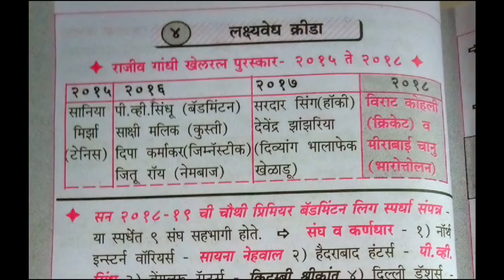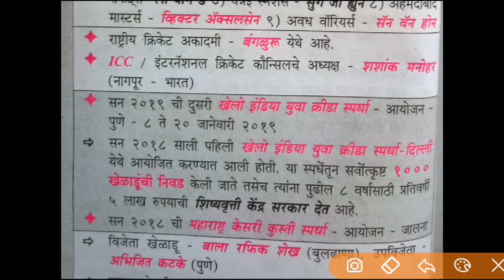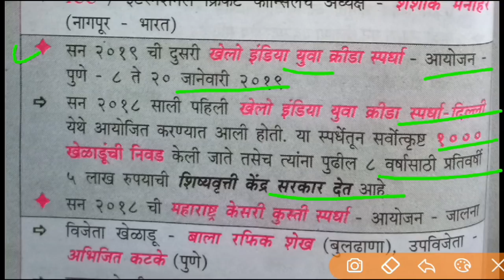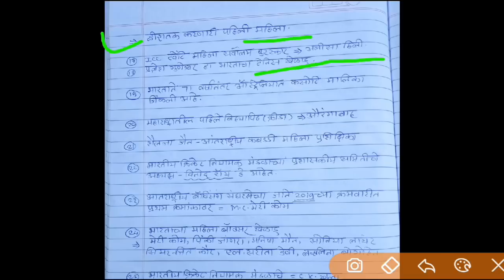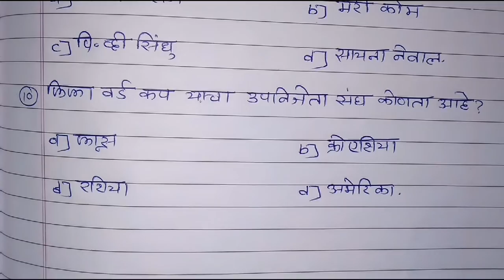Talathi bharti 2019 , 2019,Zp bharti part 1